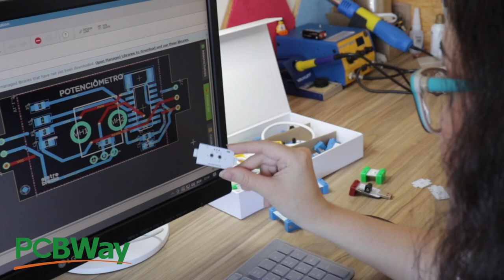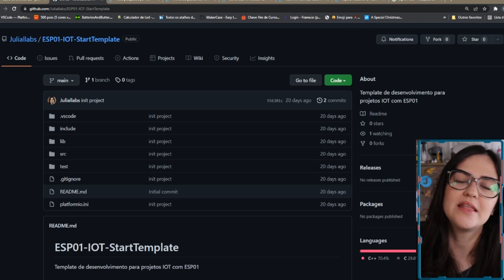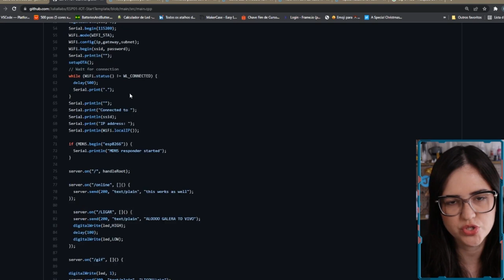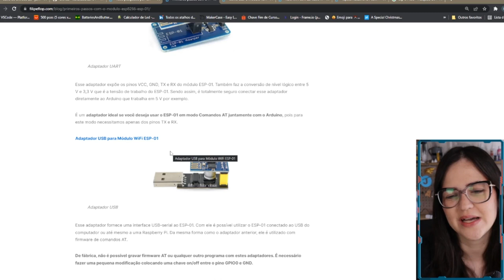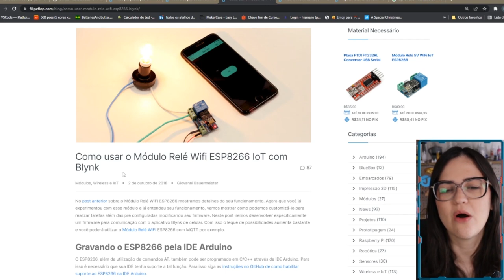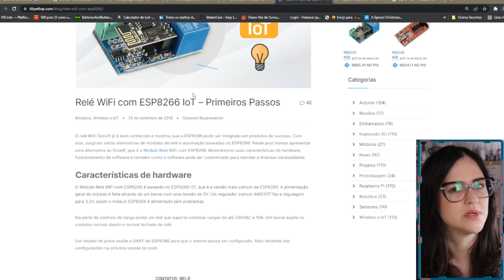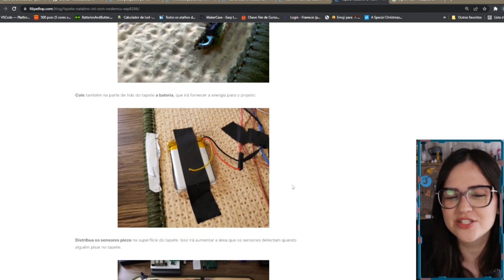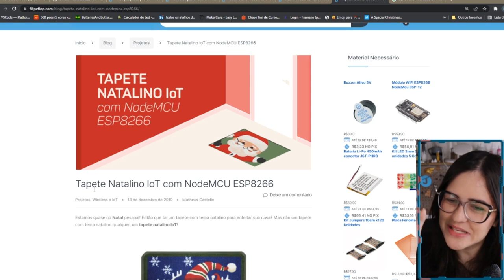IOT PARA INICIANTES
Vem conferir ferramentas e técnicas de desenvolvimento de projetos IOT para iniciantes